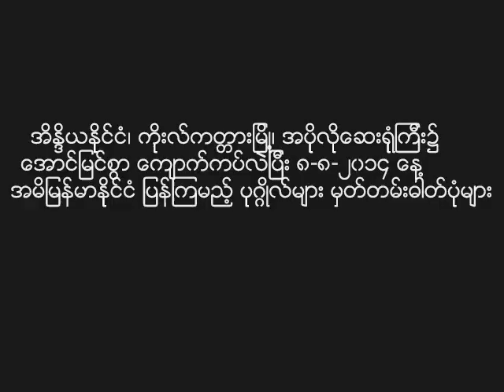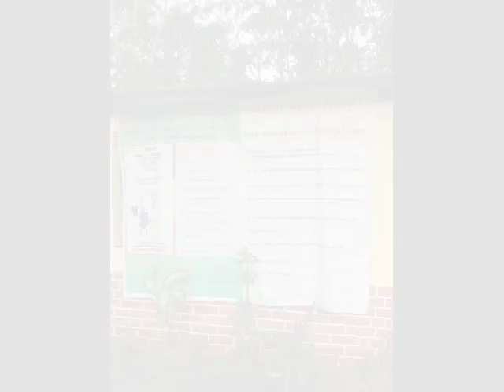Kt Patients going back home on 8-8-2014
After successful Kidney transplant these patients are going back home on 8=8=2014